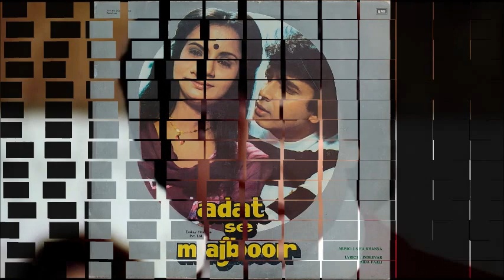Bhagwan Hain Ankhen Shaitan Hain Ankhen (Adat Se Majboor; Usha Khanna, Nida Fazli; 1981; HMV)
Nida Fazli's brilliant writing, set to an infectious tune by Usha Khanna. This is one of the first released film songs of Shabbir Kumar, and he does a fine job, ably supported by veterans Usha Mangeshkar and Mahendra Kapoor. When I first heard this song on radio, back in 1981, I thought it was the great Mohd Rafi and only realized much later that it was a new singer Shabbir Kumar!

Singers: Shabbir Kumar, Usha Mangeshkar and Mahendra Kapoor
Lyrics: Nida Fazli

A vinyl rip (HMV LP record).